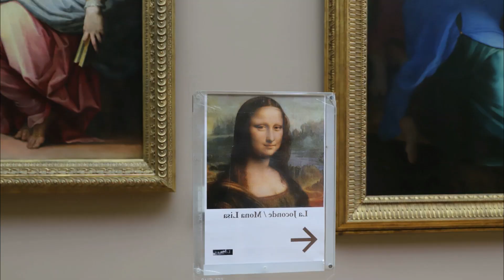Mona Lisa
Lukisan Leonardo da  vinci "Mona Lisa" menjadi begitu terkenal setalah dicuri. Meskipun di dunia seni sudah diakui kehebatannya, tetapi sebenarnya lukisan ini menjadi mendunia setelah ditemukan kembali dari pencurian.
Most of this video recorded by Yoyon